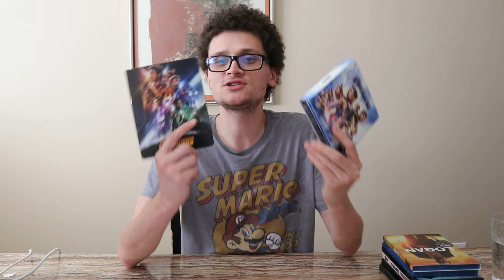How to Prepare for Deadpool & Wolverine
Deadpool & Wolverine releases in a week, meaning there is not much time left to prepare if you haven't already. But have no fear, I am here for you, with a list of titles I feel you should watch to prepare yourself for the MCU's upcoming film.